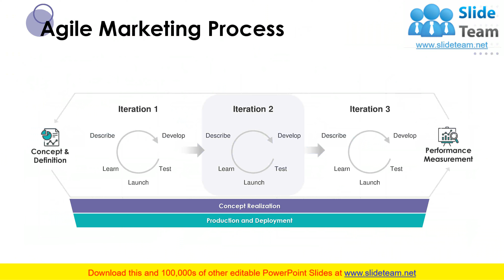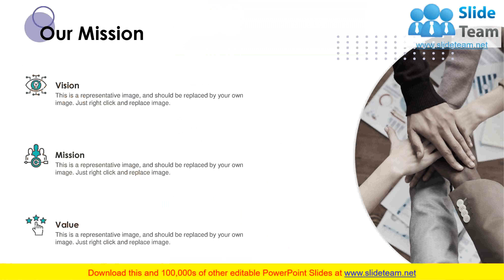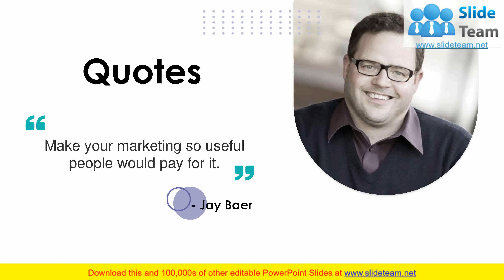Scrum Methodology For Marketing PowerPoint Presentation Slides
It covers all the important concepts and has relevant templates which cater to your business needs. This complete deck has PPT slides on Scrum Methodology For Marketing PowerPoint Presentation Slides with well suited graphics and subject driven content. This deck consists of total of twenty six slides. All templates are completely editable for your convenience. You can change the colour, text and font size of these slides. You can add or delete the content as per your requirement. Get access to this professionally designed complete deck presentation by clicking the download button